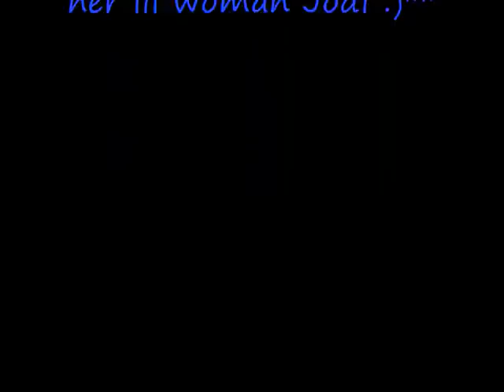my rottweiler glokas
a rottweiler